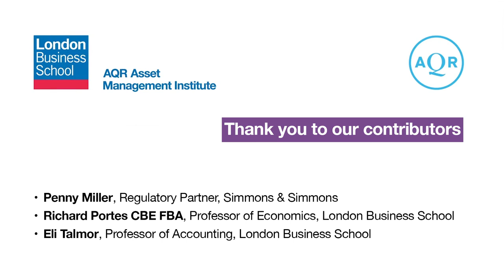Regulation in Asset Management | London Business School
Filmed alongside the second annual Insight Summit, the AQR Asset Management Institute’s flagship conference distilling the best of academic and practitioner insights on critical issues impacting the investment industry today.

Insight Summit 2016: Alternative Investing and the Regulatory Environment was held at London Business School on 2nd November 2016.

Contributors include:
- Penny Miller, Regulatory Partner, Simmons & Simmons
- Richard Portes CBE FBA, Professor of Economics and Academic Director, AQR Asset Management Institute, London Business School
- Eli Talmor, Professor of Accounting, London Business School